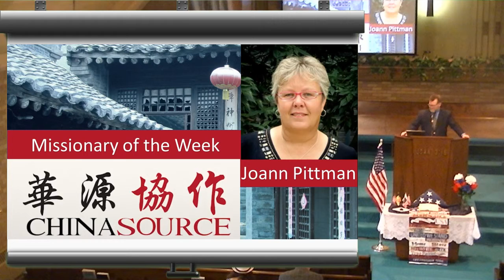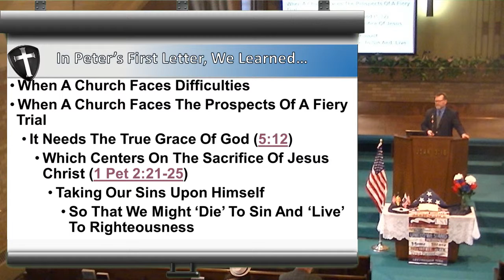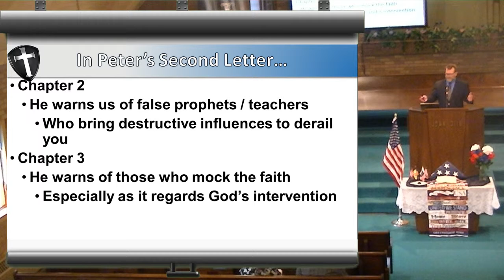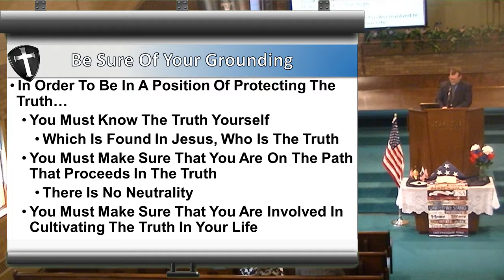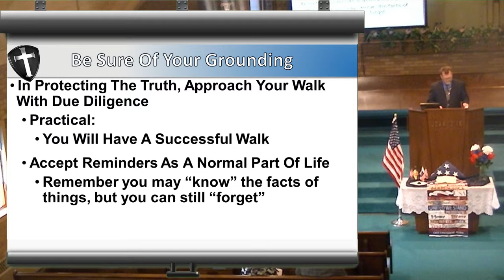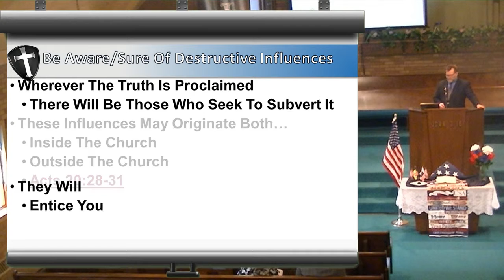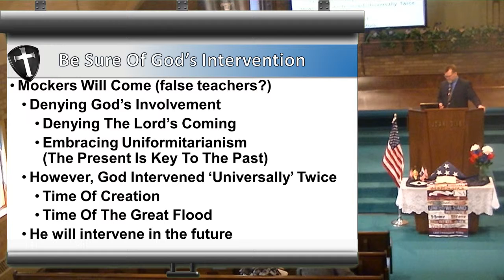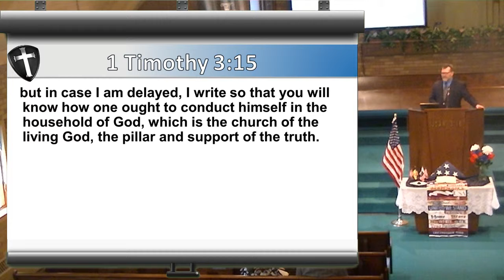06 16 2019 - Protecting the Truth - a Broad look at 2 Peter